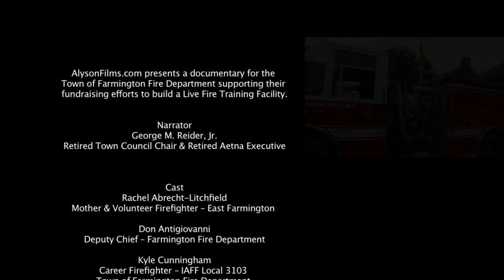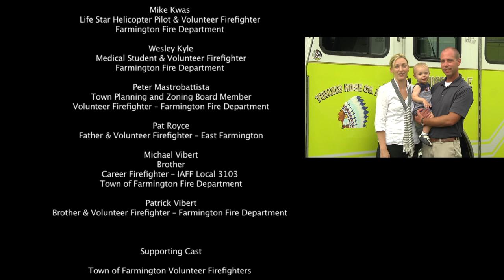Town of Farmington, CT - Live Fire Training Facility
The Town of Farmington, CT Fire Department (TFFD) has initiated a fundraising campaign with a goal of raising $1 million in cash donations and in-kind services by July 2014 to build a Live Fire Training Facility.

The Town of Farmington is aggressively making a paradigm shift from away classroom and simulated training and toward hands on practical training.

Having this facility in town will provide the following benefits to the businesses, residents and visitors to the Town of Farmington:
Ø  Once up and running, the facility will allow a crew of fire fighters to report to the training ground, carry out an evolution, and be back in service in a reasonable amount of time. Training can be completed during evening drills, allowing for more practice and better drills for all of our fire fighters. The career fire fighters can train and be kept in town in service during the day and training will be more convenient for the volunteer fire fighters.
Ø  Provides the opportunities and access for the 3 departments -- East Farms, Tunxis Hose and Farmington -- to train together, rather than at separate times.  Builds capabilities and teamwork that is necessary for when the real calls for emergency come in.
Ø  Will support ongoing volunteer recruitment and retention efforts, which continues to save the town and taxpayers ~$5 million per year (or $500 per taxpayer)
Ø  Will continue to improve the skills and techniques of the Fire Fighters; ensuring an ongoing high level of service

The Town of Farmington has purchased the land needed for this facility on Round Hill Road in Farmington for the exact purpose of Fire Fighter Training and has received all of the necessary approvals from the Town Plan and Zoning Commission.

The Town of Farmington has also committed $175,000 for required infrastructure improvements to the land.

TFFD is a combination fire department comprised of 175 volunteer fire fighters who answer calls 24 hours a day, 7 days a week, and 8 career fire fighters who work Monday through Friday between the hours of 7am and 5pm.

TFFD staffs 5 fire stations that are strategically placed throughout the Town of Farmington to reach those in need of assistance in a timely fashion.

Both career and volunteer firefighters go through ~180+ hours of required training each year; double for new recruits

Looking back over the last 10 years calls for emergency services have increased more than 50%.  And the town keeps growing -- residential and commercial. Between July 1, 2012 and June 30, 2013 TFFD answered 3,455 requests for fire, medical and rescue assistance.

Director of Fire & Rescue Services
Mary-Ellen Harper

Video produced by AlysonFilms.com